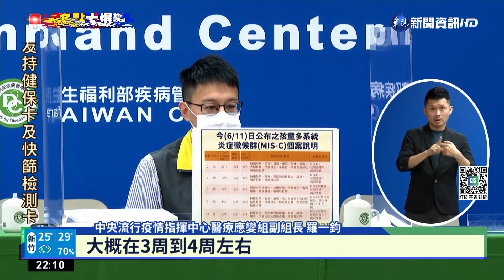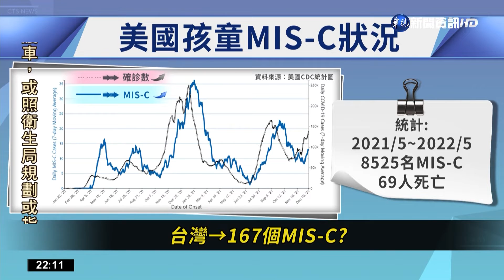MIS-C高峰期? 今添5例 2歲女童"最小個案"｜華視新聞 20220611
中央疫情指揮中心今(11)日宣布，台灣又新增5例多系統炎症徵候群MIS-C的個案，目前總共累積8例，其中有一名8歲個案，4月20日就確診，一個月後開始發燒下腹痛，送醫後醫師研判是MIS-C併發急性闌尾炎，還好經過治療後，已經在5/31出院，還有一名2歲女童，5月13日確診26天後高燒40度，有草莓舌、紅疹等症狀，是國內最小的MIS-C個案，有醫師認為現在開始將進入MIS-C的高峰期。